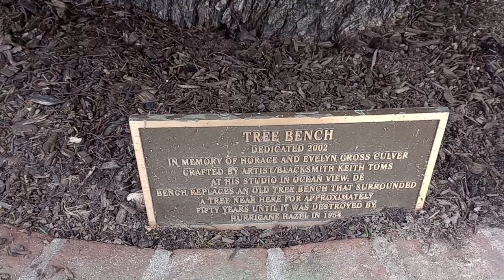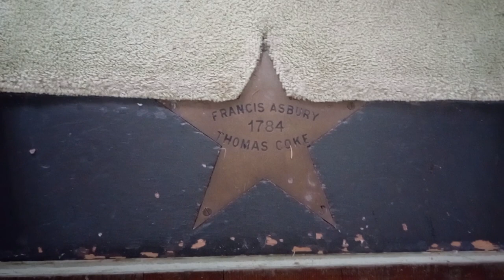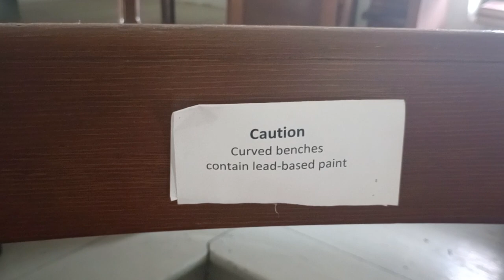Barratt's Chapel: 1780 Church Tour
Barratt's Chapel was built in 1780, on land donated by Philip Barratt, a prominent political figure in Kent County, Delaware. Barratt, who had recently become a Methodist, wanted to build a center for the growing Methodist movement in Delaware.

Barratt's Chapel is the oldest surviving church building in the United States built by and for Methodists. But it earns its title as the "Cradle of Methodism" because of what happened here in 1784.

Methodism began in England as a movement within the Church of England led by John and Charles Wesley. As members of the Methodist Societies emigrated to the American colonies, Methodism took root in the New World.

Between 1768 and 1774 John Wesley sent Francis Asbury and seven other Methodist lay preachers to the colonies to minister to the growing societies. When the Revolutionary War broke out only Asbury and James Dempster chose to remain in America. Dempster withdrew to a farm in the Mohawk Valley of upstate New York, where he remained for the rest of his life, preaching occasionally in the surrounding area. Asbury became the effective leader of American Methodists.

In 1784, with peace returned, John Wesley sent his friend Thomas Coke to America with instructions to find Asbury and to discuss with him the future of American Methodism. Coke came to Barratt's Chapel on Sunday, November 14, 1784, expecting to find Asbury. As Wesley's personal emissary Coke was invited to preach. During the sermon Asbury arrived. Coke came down from the pulpit and embraced him. A star in the floor of the Chapel commemorates this historic meeting. During this service the sacraments of baptism and communion were administered for the first time by ordained Methodist clergy.

Following the service, Coke and Asbury adjourned to the home of Philip Barratt's widow, across the field from the Chapel. That evening they formulated plans to call all the Methodist preachers together for a meeting in Baltimore on Christmas Day. At this Christmas Conference of 1784, the Methodist Episcopal Church was organized.

The Chapel as it appears from the outside today looks very much the way it did when Coke and Asbury met there. Inside the Chapel has undergone several renovations. The present appearance dates from 1842.

Barratt's Chapel is an officially designated Heritage Landmark of the United Methodist Church. Today it is owned and maintained by the Commission on Archives and History of the Peninsula-Delaware Annual Conference of the United Methodist Church. Several thousand people visit the Chapel each year. The Commission sponsors occasional worship services and other events throughout the year. (Check the "Events" page.)  The Chapel is also used for many weddings, baptisms, funerals, and other special services.